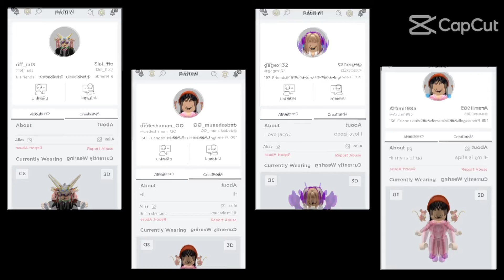9 Agustus 2022